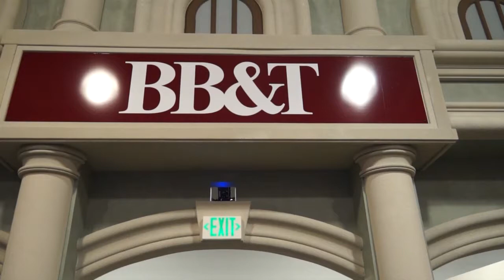BB&T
DeVry University helped create a video explaining all the different jobs to be had at JA BizTown! Here are the jobs at BB&T Bank